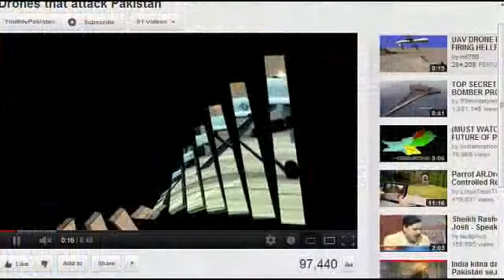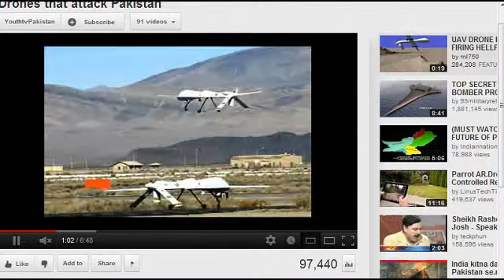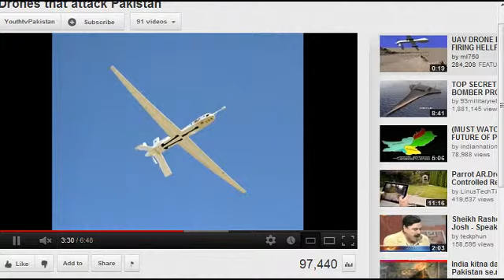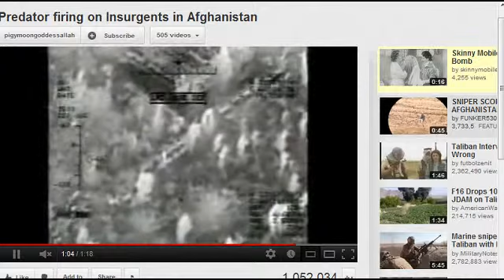Paul Buchanan: Attack of the Drones 12-6-12 Radio Wammo Show